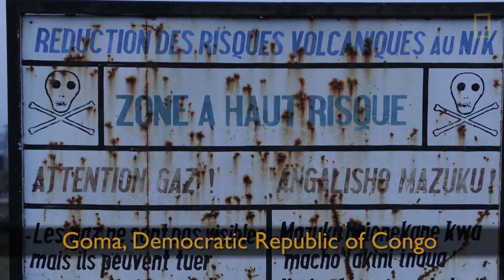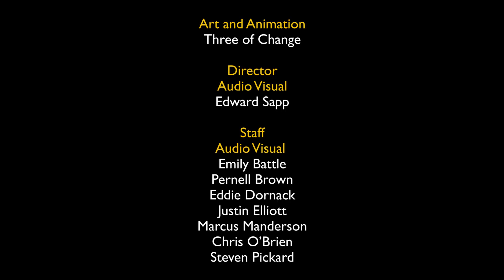Carsten Peter: Inside the Nyiragongo Volcano | Nat Geo Live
A fearless explorer and photographer, Carsten Peter takes a daring journey to capture images of the largest lava lake on Earth.